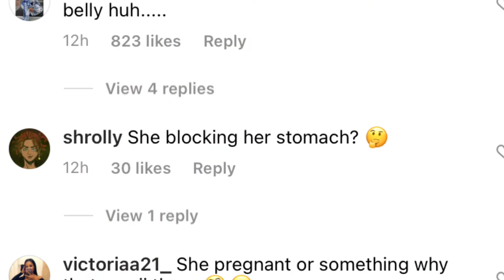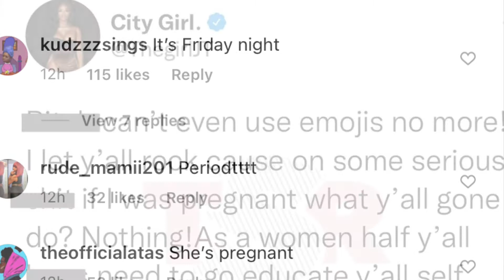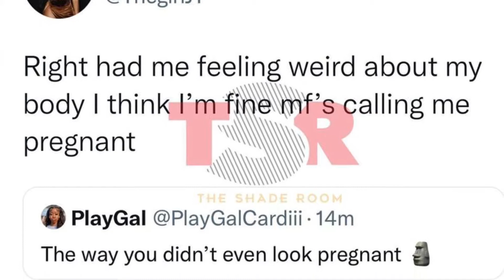DRAKE CALLS J.COLE BEST RAPPER 🔥 JT CITY GIRLS CLAPS BACK AT PREGNANCY RUMORS! NICKI MINAJ KENNETH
JT from the city girls is pregnant for lil uzi vert? Nicki Minaj made a surprise performance at Lil baby and lil durk’s performance. J Cole brought out drake to perform. Drake calls J.Cole best rapper.

As inspired by Empressive channel, lovely ti, tasha k, entertainment tonight, pet tea blog, the tea plug, gossip girl xo and day time tea time.